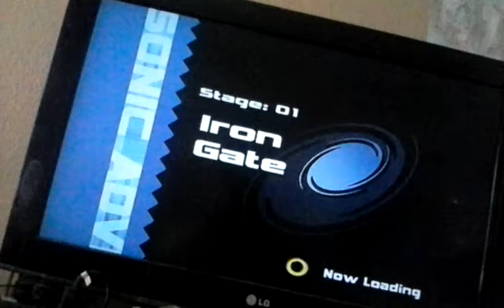Sonic and Group Knux time 1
Knux's time to age up again ooh boy.